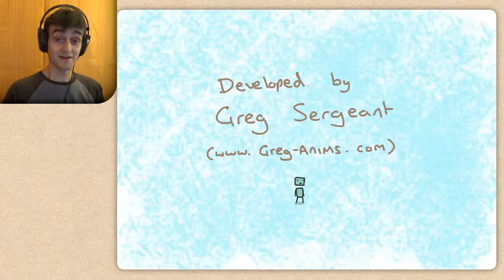Use Boxmen 📦 O Homem-Caixa dá-nos Derps!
Este é um jogo de Puzzles com Plataformas, muito agradável e desafiador. Foi uma diversão jogar e editar este! Apesar de alguns momentos de tentativa/erro, os "derps" do homem-caixa acabam sempre por nos fazer sorrir... quero dizer, olhem só para eles!! xD
Ah, e é um jogo feito em Flash, por isso também podem jogá-lo no vosso browser! =P